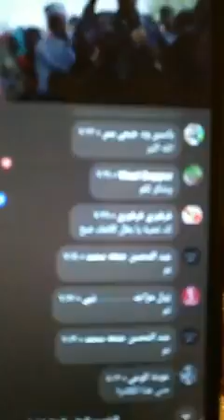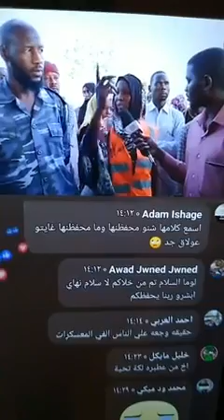اى زول شمالى قلبه ضعيف لا تشاهد الجلاد كسلا